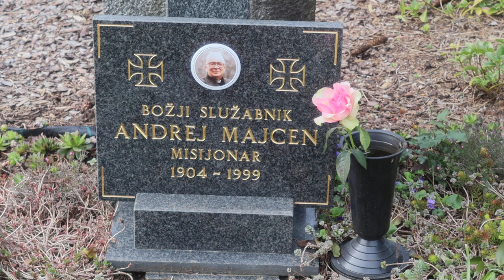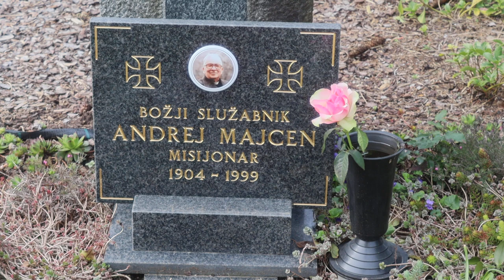2024-03-16 LJUBLJANA Ljubljanske Žale, Bs Andrej Majcen